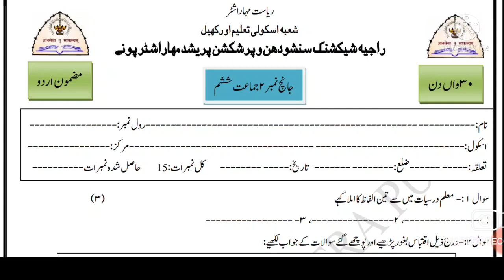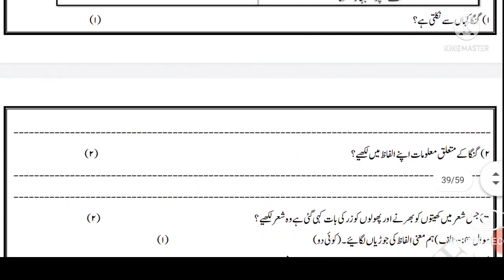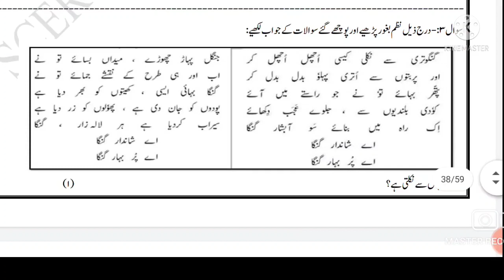Class 6 urdu medium bridge course Test 2 || جماعت ششم اردو برج کورس جانچ دو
DIHITAL SCHOOL FREE APP.

TELEGRSM GROUP.